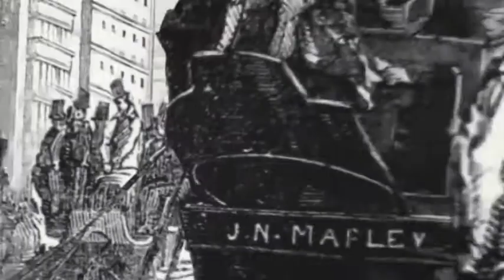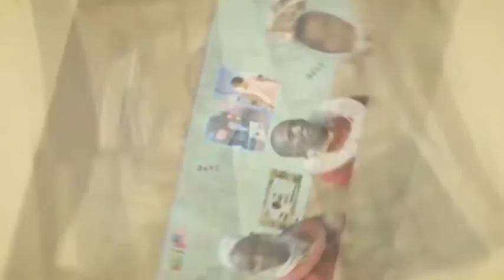Expo 2015. L'Abruzzo riunisce le sue virtù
Riunioni in corso alla Regione Abruzzo in vista dell importante vetrina gastronomica di Milano,Expo 2015 dove saranno in mostra tutte  virtù abruzzesi